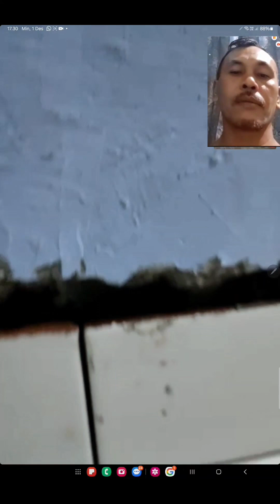DIARY ZIDNI EPISODE MAS AZAM DAN ZIDNI LEYEH2 DI KERAMIK ALHAMDULILLAH